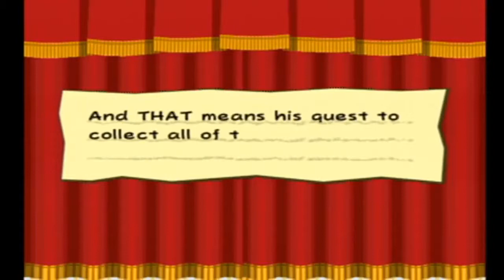Vamos a jugar Paper Mario The Thousand Year Door - parte 34 Boss Fight "Mario vs Mario"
Es hora de que el impostor pague por todo lo que nos ha hecho, y afortunadamente es una de las peleas de jefe más fáciles de todo el juego. Un jefe tan fácil a esta altura da un poco de lástima, mejor suerte a la próxima Doopliss!